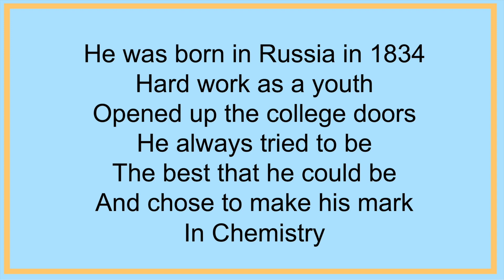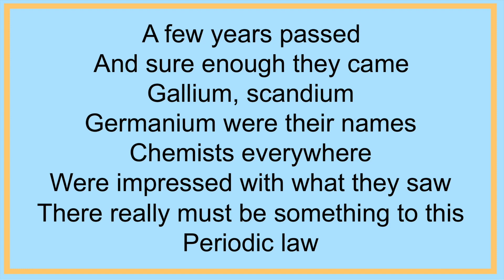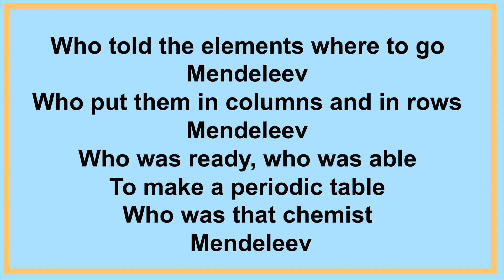Mendeleev by Michael Offutt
Mendeleev is my song about Dmitri Mendeleev who is called the "father of the periodic table."  The periodic table is an amazing tool in the study of Chemistry.